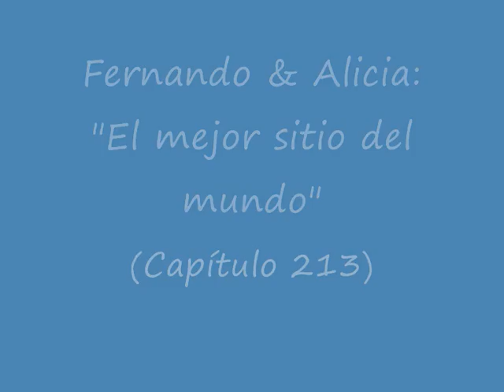Fernando & Alicia: "El mejor sitio del mundo" (Capítulo 213)